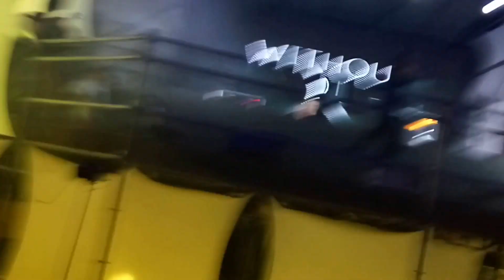Markus Schulz @ Arena Lviv 27.05.16